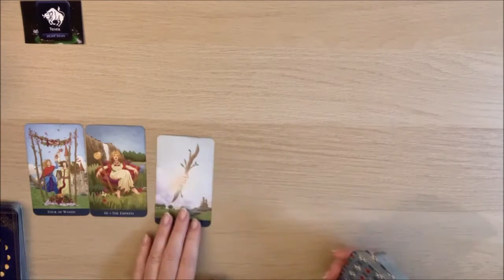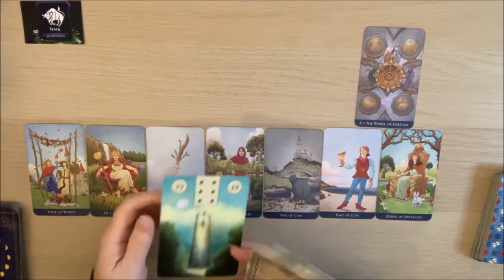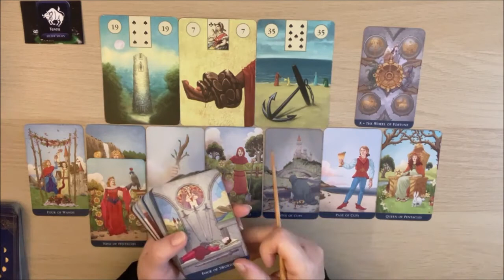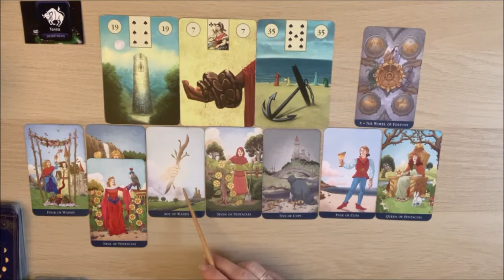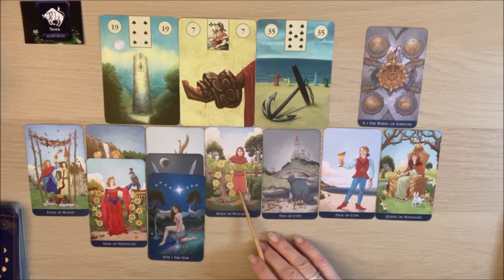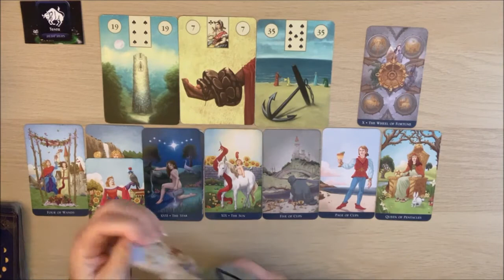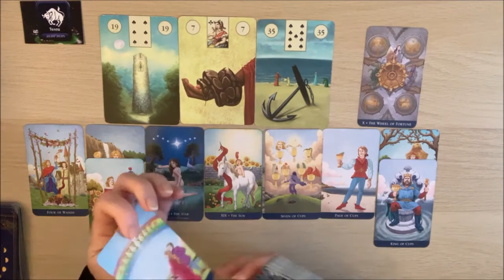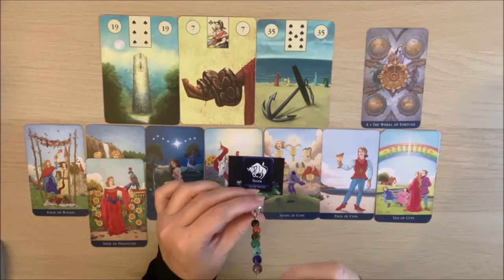ТЕЛЕЦ. 15-30 Сентября. Таро прогноз от ✨𝒯𝒶𝓉𝓎𝒶𝓃𝒶𝒯𝒶𝓇𝑜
Прогноз на таро для знака зодиака Телец на 2 половину Сентября! Расклад общий!!!

телец сентрябрь гороскоп 𝒯𝒶𝓉𝓎𝒶𝓃𝒶𝒯𝒶𝓇𝑜#2021#тарорасклад#таро-прогнозы-гороскопы#